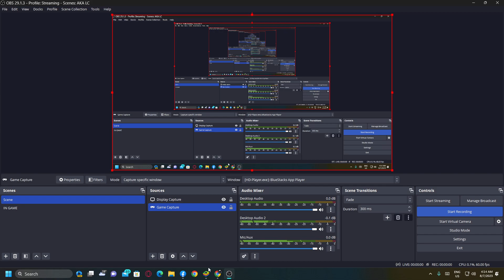Free Fire Luck Wheel Event | I got The Flashing Spade Bundle only at 99 Diamond